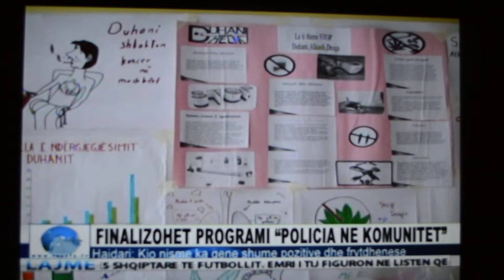Policimi ne komunitet Kronike TV Rozafa 29 maj 2013